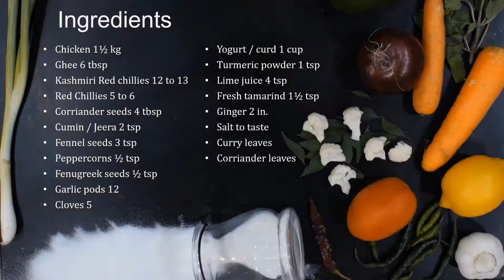Dry Chicken Ghee Roast | Short & Sweet Recipes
Ingredients:

Kashmiri Red chillies 12 to 13
Red Chillies 5 to 6
Corriander seeds 4 tbsp
Cumin / Jeera 2 tsp
Fennel seeds 3 tsp
Peppercorns ½ tsp
Cloves 5
Yogurt / curd 1 cup
Fresh tamarind 1½ tsp
Ginger 2 in.
Salt to taste
Curry leaves
Corriander leaves